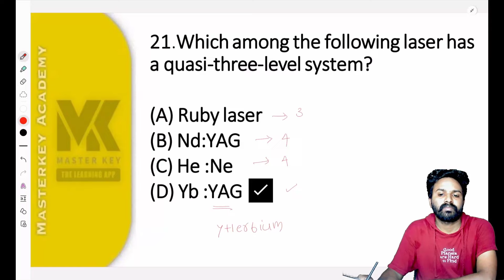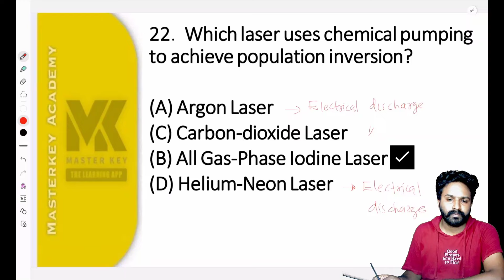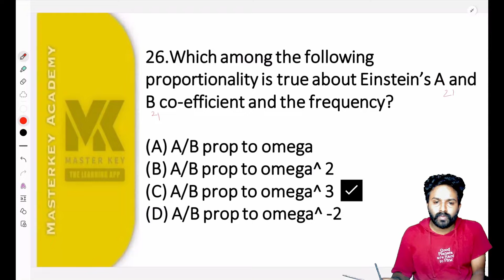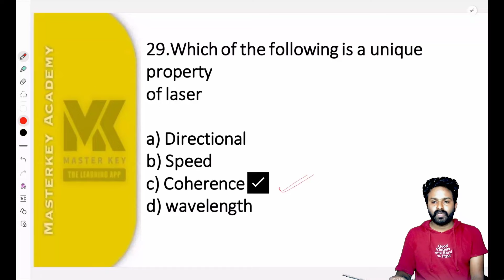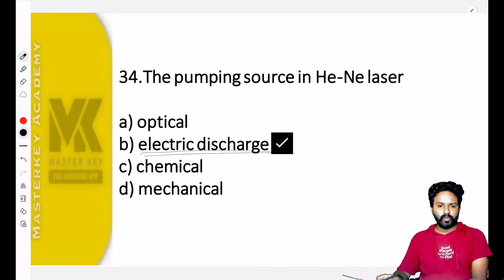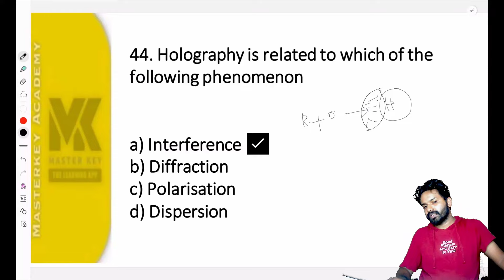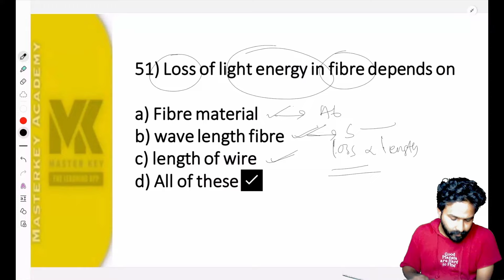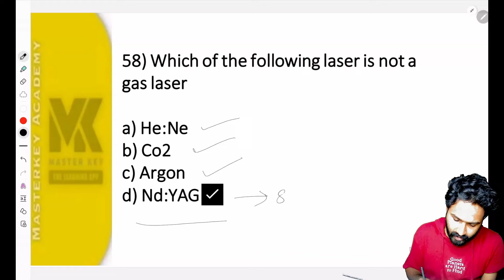SCIENTIFIC FORENSIC OFFICER PHYSICS || LASER AND FIBRE OPTICS MCQ DISCUSSION PART 2